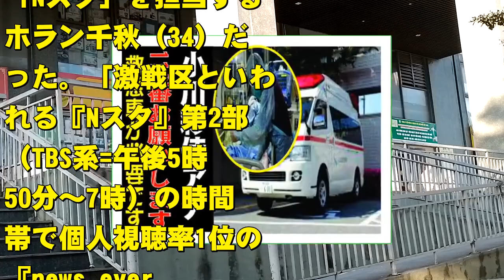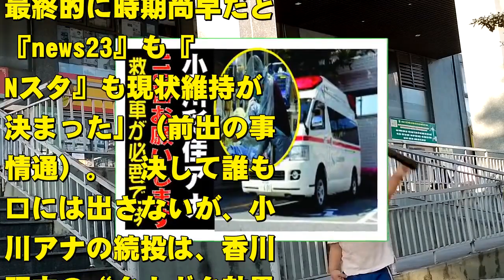小川彩佳アナの現在！今現在の様子がヤバすぎる・・・